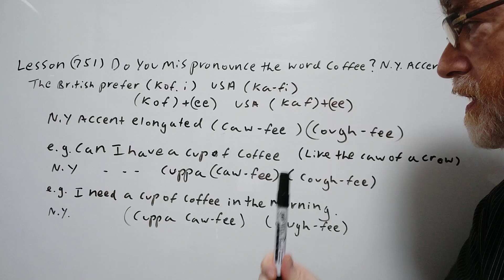Do You Mispronounce the Word Coffee? N.Y.C. Accent - Lesson (751) English Tutor Nick P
In this video, we will cover the pronunciation of coffee and give two common ways one may hear coffee pronounced in a N.Y. Accent and supply a couple of examples.